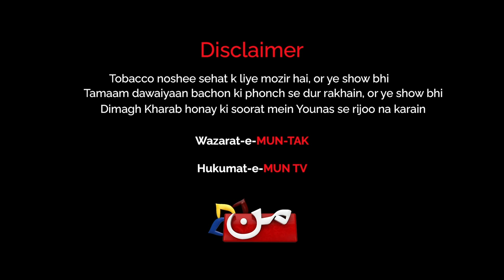Mun-Tak Episode 1 | Feat. Rida Isfahani | Younas Khan | MUN TV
Enjoy Episode-1 of 'Mun Tak' hosted by Younas Khan, a new roller coaster of comedy featuring the very talented Rida Isfahani, only on MUN TV.

Guest: Rida Isfahani
Host: Younas Khan
Directed by: Salman Yaqoob
Produced by: Ahwer Ali Kazi
D.O.P: Ghazanfar Ali
Performer: Ibrahim Shah (Junior Younas)
Cameraman: Amir Jokhio | Syed Mehdi Shah
Makeup: Zeeshan
Spot boy: Mujahid

About the show:
Mun-Tak is web-show hosted by the charismatic and hilarious Younas Khan, exclusively available on the MUN TV YouTube channel. It flips the typical celebrity talk show genre on its head, and satirizes the Pakistani entertainment industry.